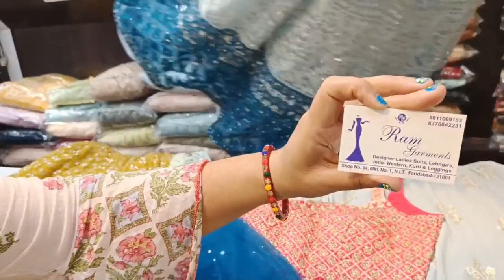Latest and trendy lehnga# indo western kurti# best Shop nit 1 Faridabad # lathar family # explore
# best Shop
# lehnga
# Indo western kurti
# suit
# Ram garments
shop on 64 market nit fridabad
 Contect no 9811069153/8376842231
Please visit 💃💃💃

 Instagram.com/thelatherfamily